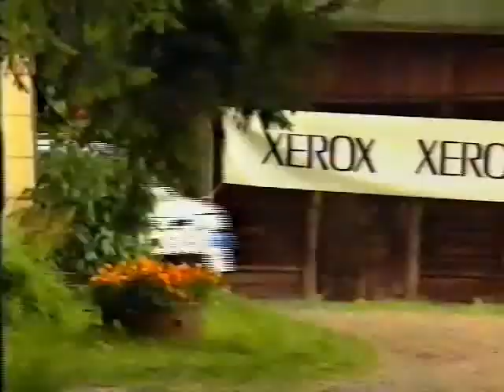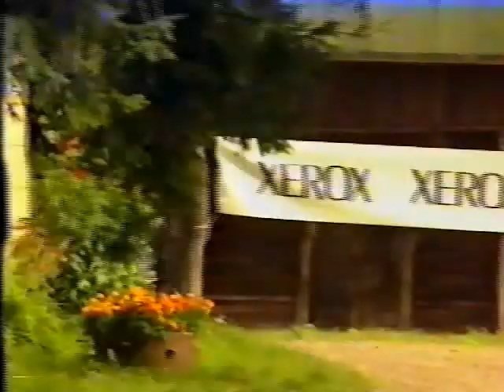Nissan GTiR Promo Film